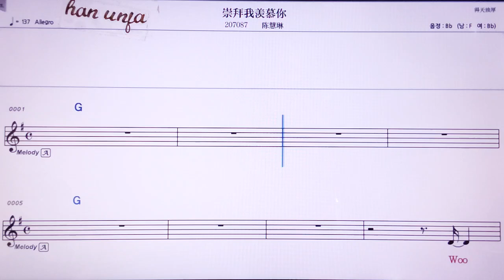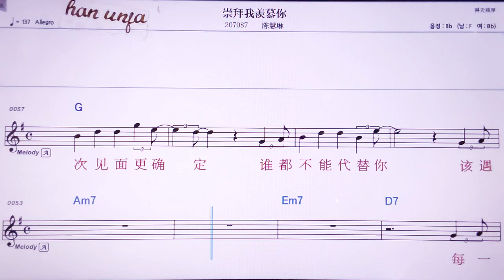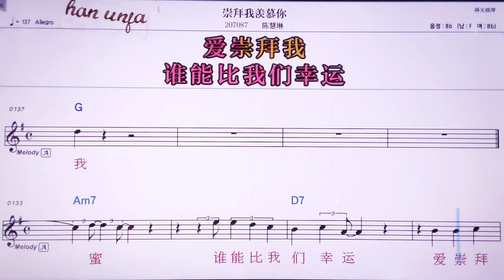💖충바이워시앤우니/천후이린 👍MR,노래방, 악보, 코드,Karaoke With Sheet Music